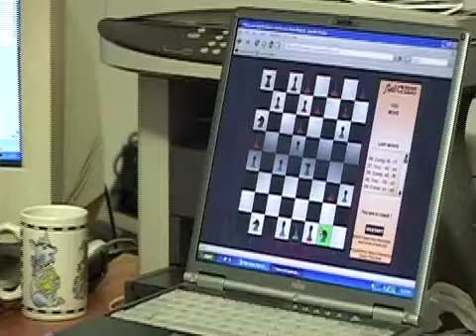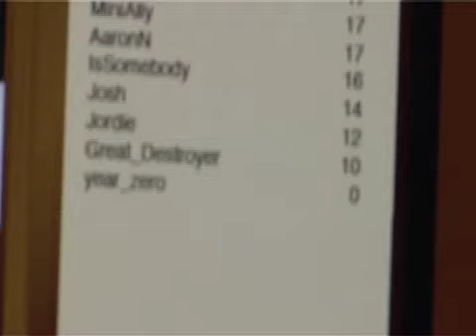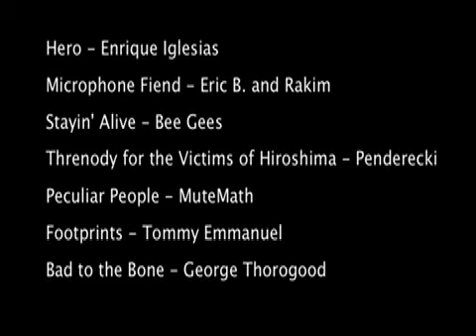CH3SS!!!!1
Chess - it's good.
Team Goatse Productions.